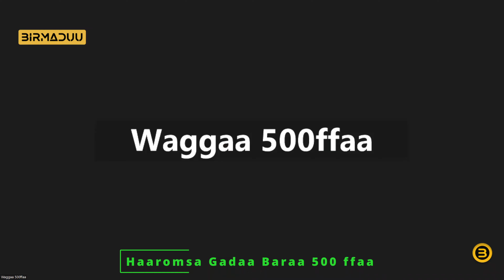Amane Badhasso's Message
YouTube.com/@Birmaduu

Amane Badhasso's message on the commemoration of the 500 years anniversary of the Gadaa Renaissance  on November 26, 2022